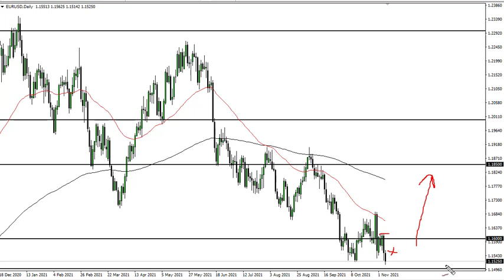EUR/USD Technical Analysis for November 08, 2021 by FXEmpire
The Euro has fallen again during the trading session on Friday, as we are threatening the 1.15 handle. By doing so, it does suggest that we could break down even further.